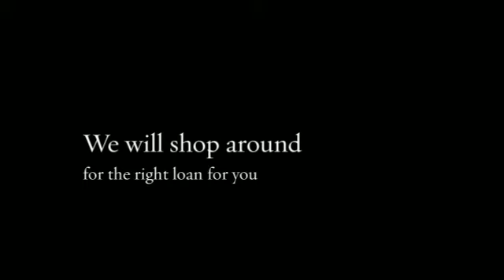Home Loans Berwick | Future Choice Finance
Future Choice Finance - Home Loans, Refinancing, Mortgage Broker, First Home Owner Berwick | Dandenong | Narre Warren | SE Melbourne